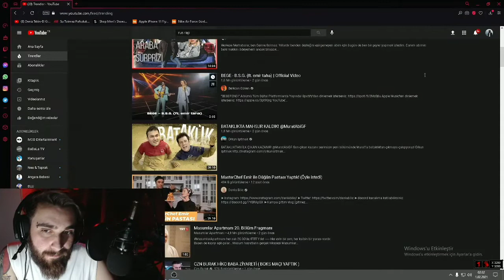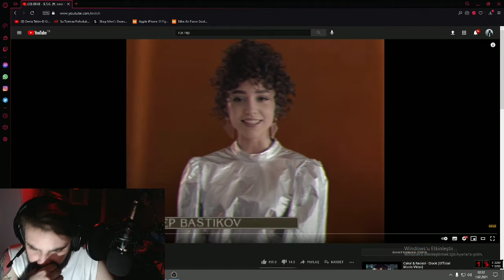Berke3907 - BEGE - B.S.G. (ft. emir taha) | Official Video Dinliyor